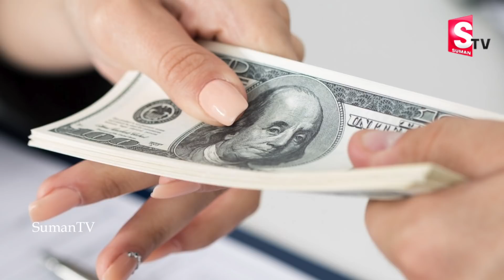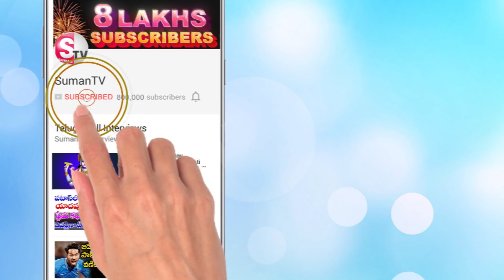మంగళవారం తప్పక ఇలా చేస్తే సంతాన ప్రాప్తి కలుగుతుంది ..! || Tuesday Must Do This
Watch ► మంగళవారం తప్పక ఇలా చేస్తే సంతాన ప్రాప్తి కలుగుతుంది ..! || Tuesday Must Do This